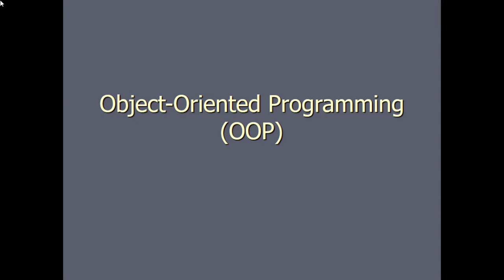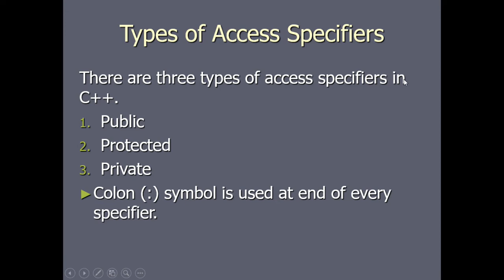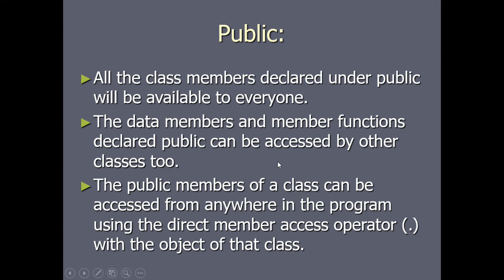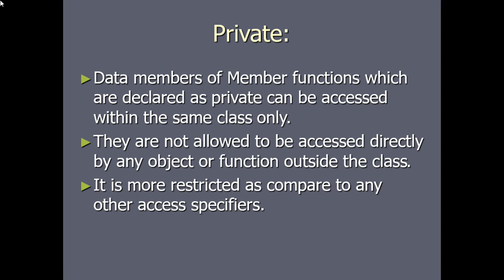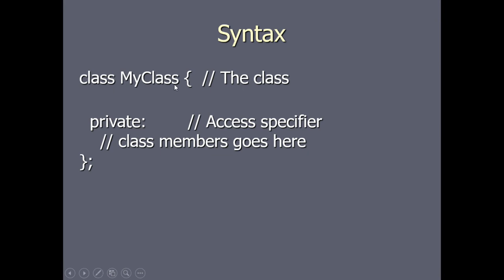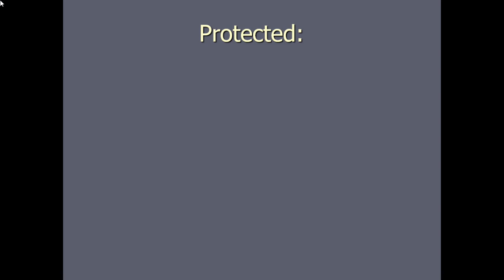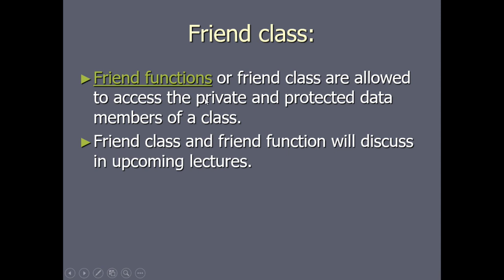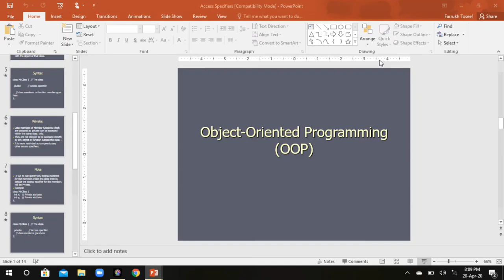Access Specifiers in C++ by Farrukh Toseef in Urdu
In this lecture i explain the three types of access specifiers in C++ with help of programming example and syntax.